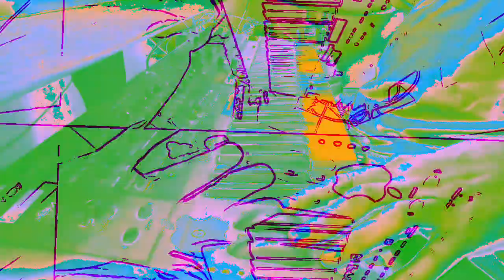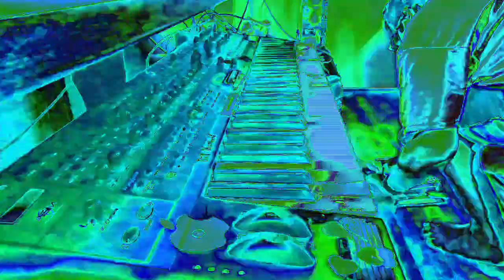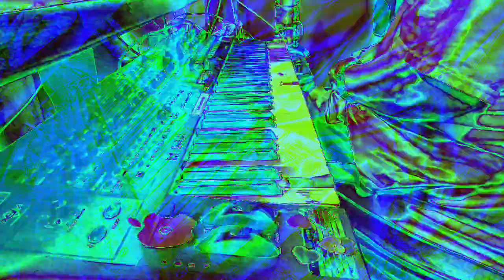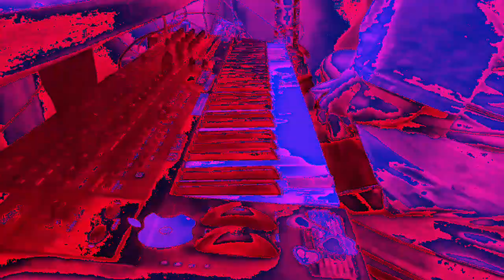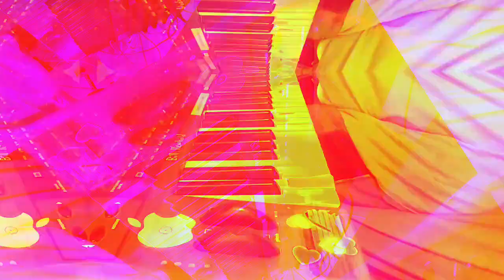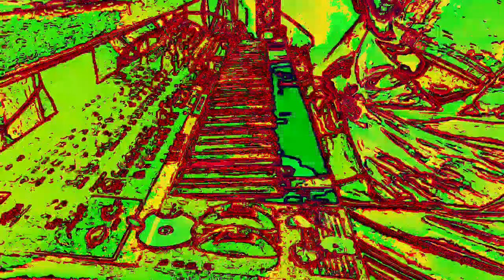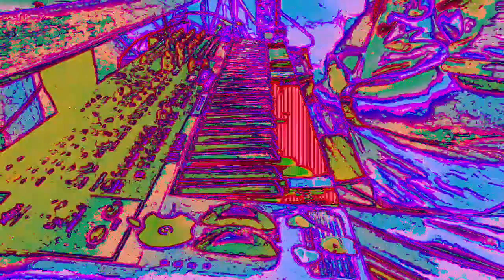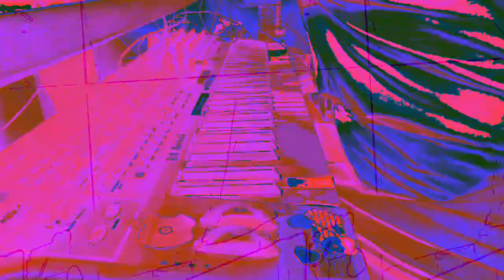[EPILEPSY WARNING] Movie 23 01 07 18h44m14s *Photosensitivity Warning*